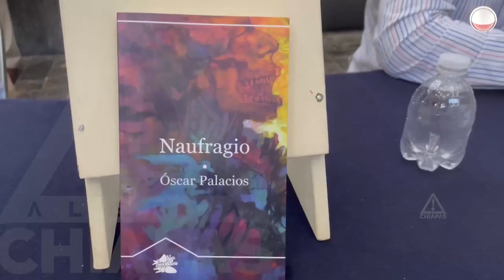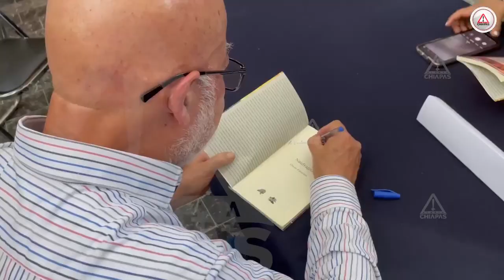Naufragio, el nuevo libro de Oscar Palacios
Esta semana se presentó en TuxtlaGutiérrrez la novela titulada “Naufragio” del reconocido escritor oriundo de Yajalón, Oscar Palacios.